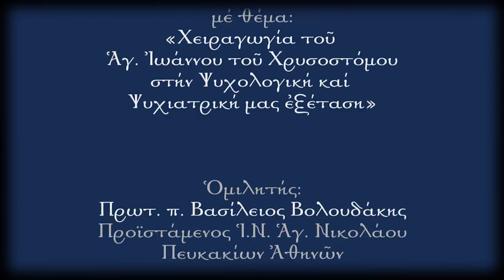21. Ο ΑΓΙΟΣ ΧΡΥΣΟΣΤΟΜΟΣ ΜΑΣ ΜΑΘΑΙΝΕΙ ΤΗΝ ΠΡΟΣΕΥΧΗ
Η ομιλία του π. Βασιλείου Βολουδάκη την Τρίτη 2/4/2019 στην σειρά των Θεολογικών ομιλιών με οδηγο τον Άγ. Ιωάννη τον Χρυσόστομο. Ο Άγιος Ιωάννης μας διδάσκει πώς πρέπει να προσευχόμαστε στον Θεό.